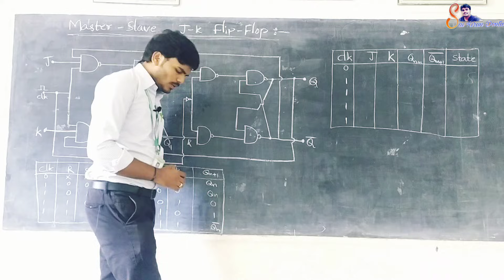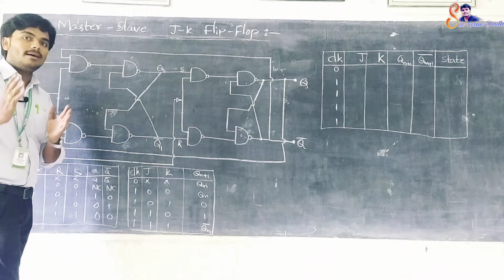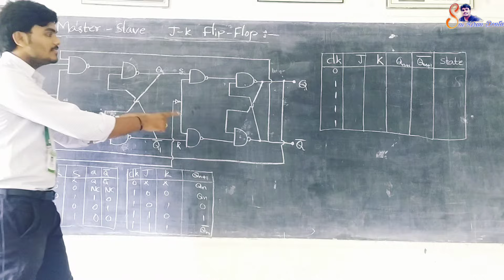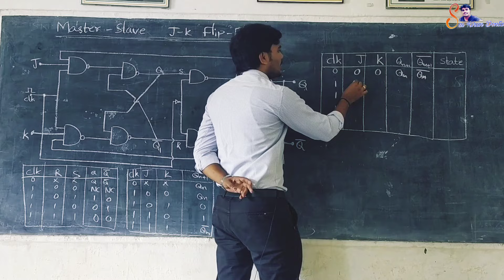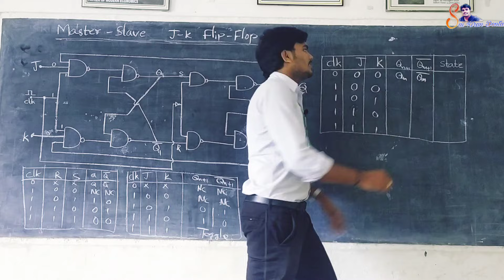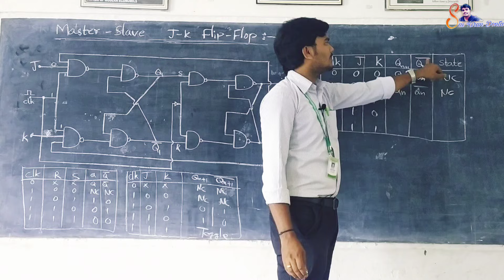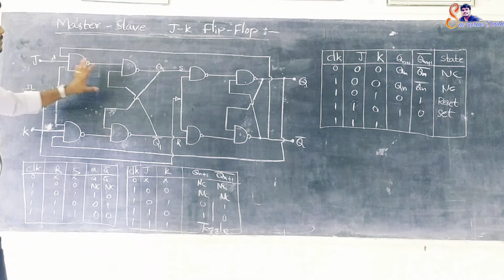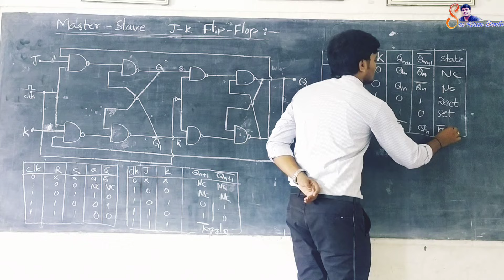Master-Slave JK Flip-Flop | English to Telugu | B.Sc 6th Semester